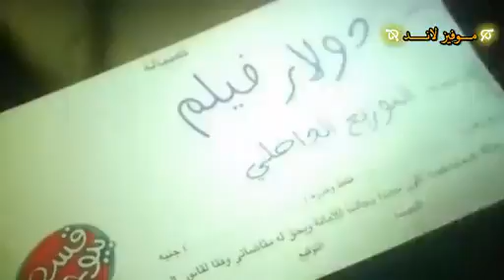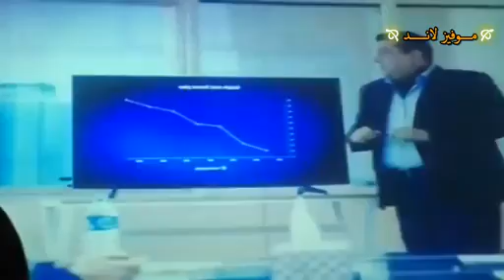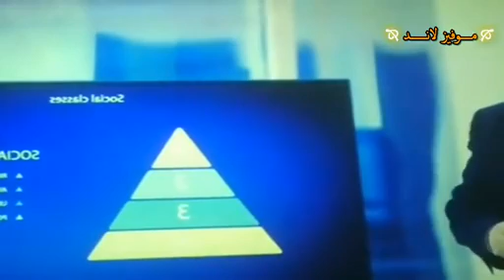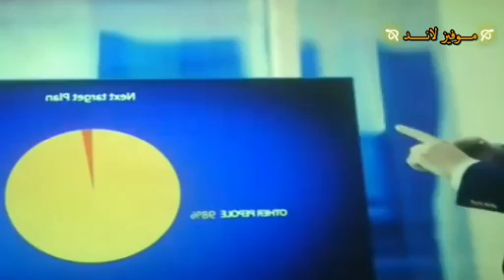فيلم قسطي بيوجعني 2018 بجوده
قصة الفيلم : يعيش (هاني رمزي) حياة بسيطة ويعمل محصل للفواتير واﻷقساط الخاصة باﻷجهزة الكهربائية، حيث يقع في العديد من المفارقات الكوميدية التي يتعرض لها أثناء تأدية عمله نتيجة لارتفاع الأسعار في مصر.